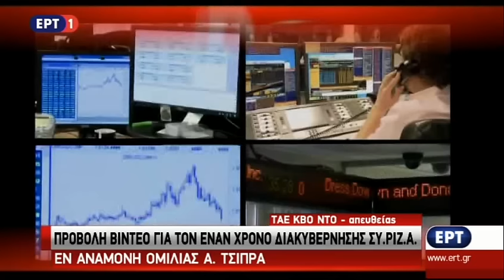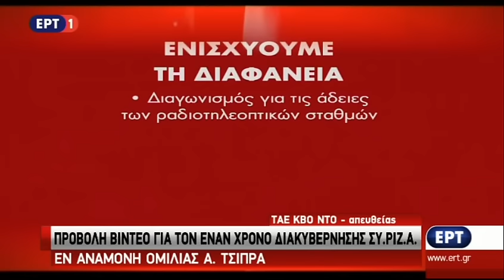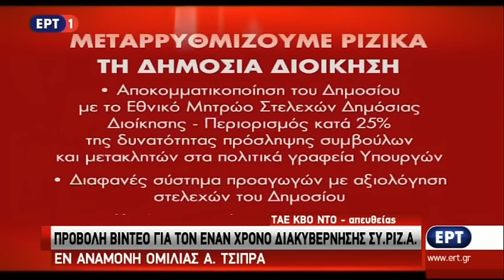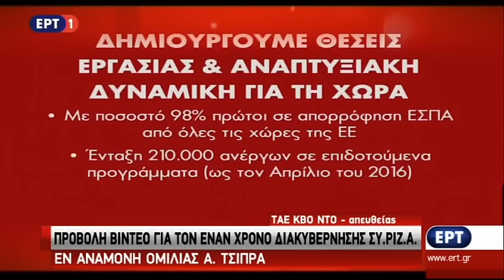1 χρόνος Αριστερά, 1 χρόνος μάχη. Προχωράμε